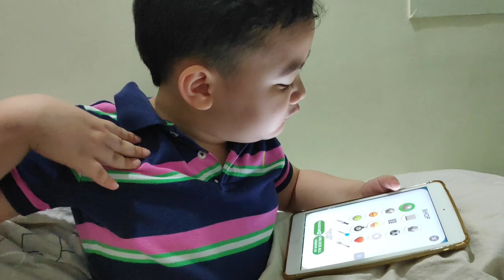DAILY ROUTINE | KAIN - GATAS - TIKTOK ❣️ - THIRDY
👍 Facebook : Gladys Utanes - Francisco